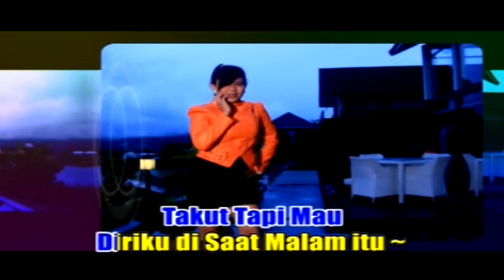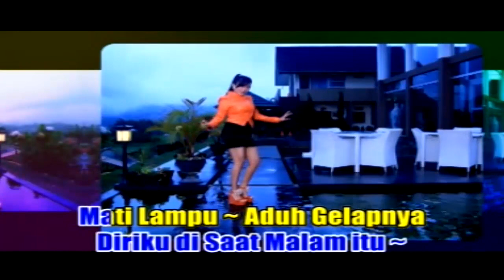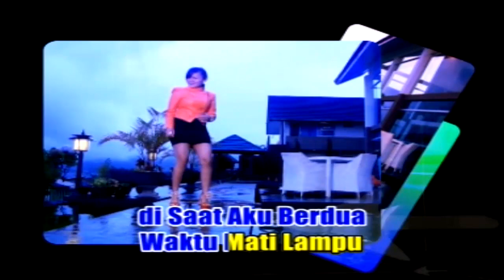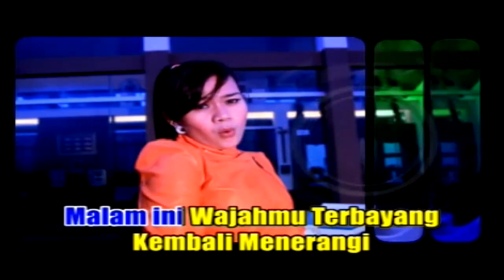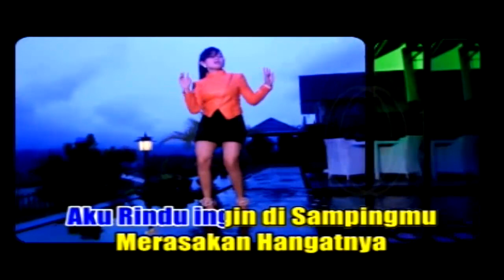Arena Dj - Dhut House Mix- Cici Sahara - Mati Lampu (Official Music VIdeo)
Arena Dj - Dhut House Mix
Cici Sahara - Mati Lampu (Official Music Video)
Cipt. Makayob